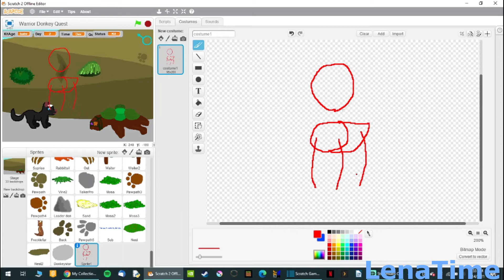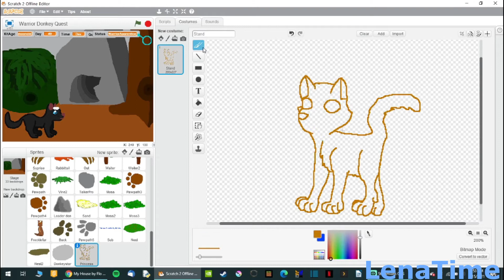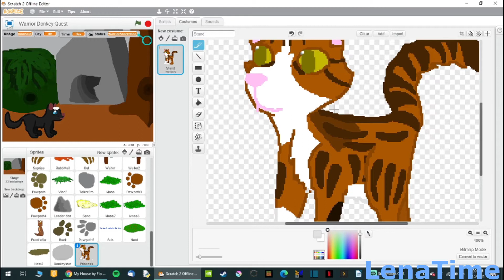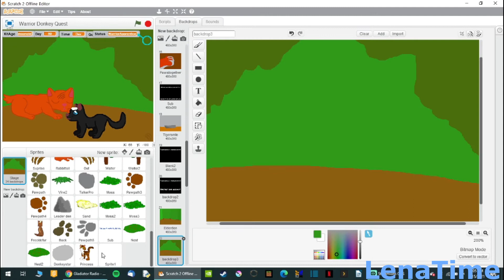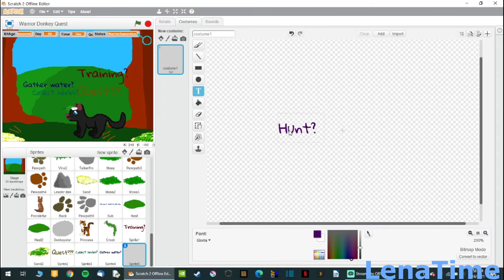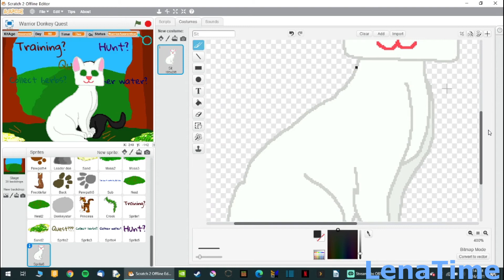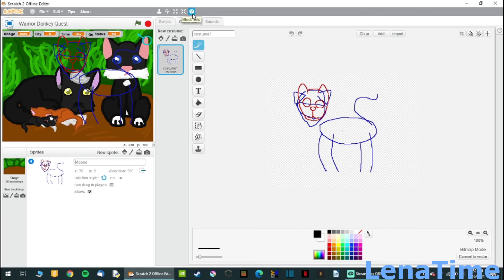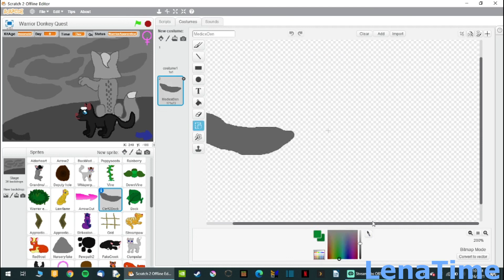Warrior Cat Scratch game part3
Part 3 of my warriors game.

I drew the kittypets (Moose, Maisy, and Princess,) and I am almost done with the medicine den. Alderheart won't always be grumpy and actually give quests once your an apprentice.
The first steps of the main quest are done, and soon you will be able to hunt and train.
Here's part 1 and 2